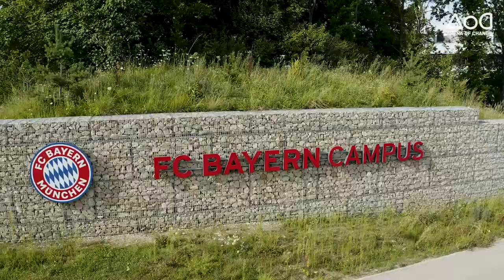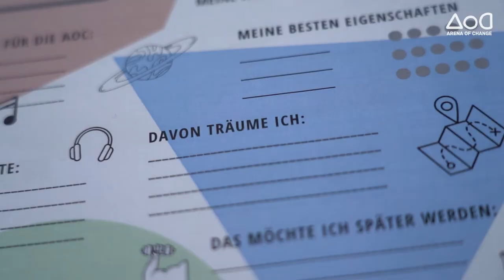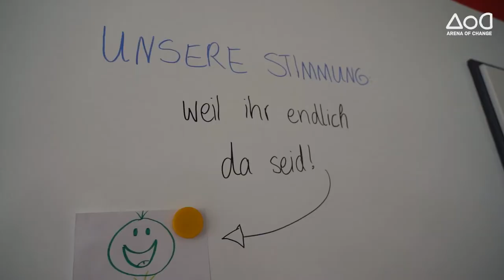und SOS-Kinderdörfer starten Bildungsprojekt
Die "Arena of Change" soll Kinder und Jugendlichen in ihren Talenten unterstützen und aus ihnen echte Change Maker machen.
Mit der "Arena of Change" nimmt der  FC Bayern München mit den SOS-Kinderdörfern seine Verantwortung wahr, auch über Sportplätze hinaus positive Wirkung zu entfalten. 60 Schüler:innen aus München im Alter von acht bis 14 Jahren nehmen an dem knapp zweijährigen Projekt teil. Im Herbst 2020 startete das Projekt virtuell – und geht nun in die nächste Runde vor Ort am FC Bayern Campus.

Das pädagogische Konzept der "Arena of Change" wurde von einem Expert:innen-Gremium erstellt und setzt auf einen abwechslungsreichen Methodenmix und die verschiedenen "Erfahrungsräume" Wissenschaft, kreative Kunst und Sport. Austausch von Kindern unterschiedlichen Alters und mit unterschiedlichen Hintergründen ist integraler Teil des Konzepts.

Im Herbst 2020 lud das Projektteam Schüler:innen von fünf verschiedenen Münchner Schulen ein, viele bewarben sich, am Ende entschied das Los.  Die Kinder wurden in vier 15er Gruppen aufgeteilt. Jede Gruppe trifft sich an einem Nachmittag in der Woche. Aufgrund der Pandemie fanden die Sessions bisher per Videokonferenz statt. Nun geht es wie ursprünglich geplant auch endlich vor Ort am FC Bayern Campus weiter. Der große Kreativraum, der dort extra eingerichtet wurde, wird sich von Tag zu Tag verwandeln – vom Kunstatelier zum Fitness-Gym zum Labor.

Jede Woche beschäftigt sich die "Arena of Change"-Gruppe mit einem Schwerpunkt. Im Frühjahr 2021 waren es vor allem gesellschaftliche Themen wie Demokratie, Fake News oder Kinderrechte. Im Laufe des Projekts sollen ganz unterschiedliche Themen aus so unterschiedlichen Bereichen wie Gesellschaft, Umwelt, Medien und Technik behandelt werden – immer wieder werden externe Expert:innen zu Gast sein.

Im Mai beispielsweise besuchten Karl-Heinz Rummenigge, Nationalspieler Leroy Sané und FCB-Spielerin Sydney Lohmann die "Arena of Change". Die drei stellten sich in der Videokonferenz allen Fragen der Kinder. Hier geht es zum Video

Ein Beitrag zu den UN-Nachhaltigskeitszielen
Die "Arena of Change" ist ein konkreter Beitrag zu den 17 Nachhaltigkeitszielen der Vereinten Nationen, die in der Agenda 2030 festgelegt wurden: Vor allem geht es um die Ziele Gesundheit (Nr. 3), Bildung (4), weniger Ungleichheit (10) und Partnerschaft (17).

Wie helfen die SOS-Kinderdörfer?
Jedem Kind ein liebevolles Zuhause – für eine starke Generation von morgen. Dafür engagieren sich die SOS-Kinderdörfer weltweit.

- Wir geben Kindern in Not ein liebevolles Zuhause.
- Wir befähigen sie, ihre Zukunft selbst zu gestalten.
- Wir stärken Familien und tragen zur Entwicklung in armen Ländern bei.

Wie können Sie helfen?
Alles, was die SOS-Kinderdörfer weltweit bereits an Hilfe und Schutz leisten konnten, verdanken die Menschen in Not Ihren Spenden an die Hilfsorganisation. Wollen Sie eine Patenschaft für ein Kind übernehmen, etwas Spenden oder anderen mit einer Geschenk-Spende eine Freude machen? Wie Sie die Arbeit der SOS-Kinderdörfer unterstützen können, erfahren Sie auf unserer Internetseite:

Folgen Sie uns auch in den sozialen Medien für aktuelle Infos zu den SOS-Projekten:
Wir sind eine unabhängige, überkonfessionelle Hilfsorganisation für notleidende Kinder&Familien auf der ganzen Welt. Wir haben es uns zur Aufgabe gemacht, jedem Kind ohne eigene Familie ein Zuhause zu bieten. Ein Zuhause – das bedeutet Schutz, Hilfe, Familie und Zukunft. Deswegen kümmern sich die Mütter der SOS-Kinderdörfer liebevoll um jedes Kind sowie seine Geschwister – egal, ob in Europa, Afrika, Asien oder Amerika.